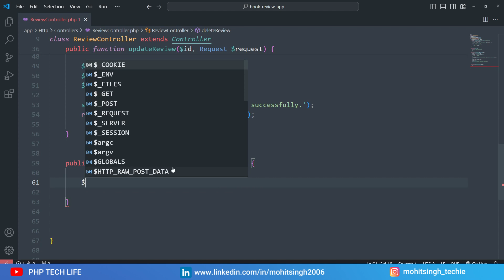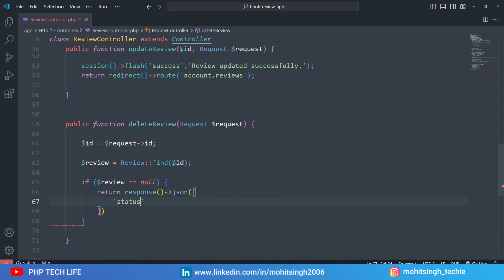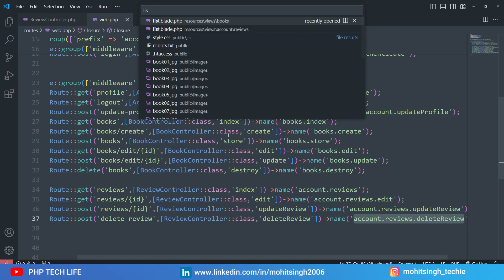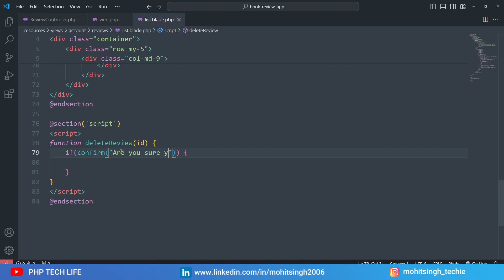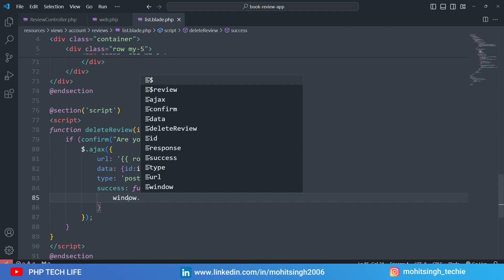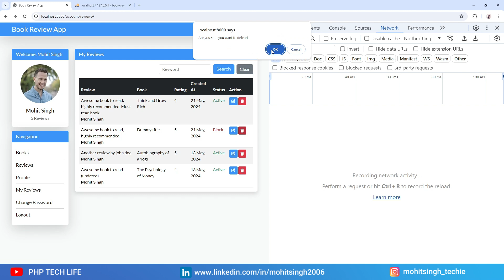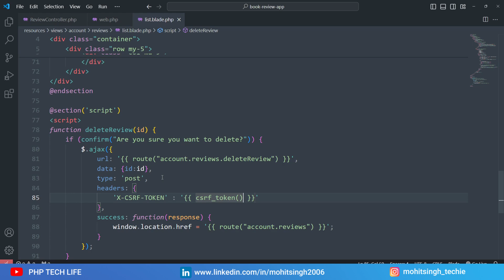Laravel 11 Book Reviews App | #17 Delete Reviews | Backend | PHP Tech Life Hindi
In this video, we will delete the reviews from the database.

About Me:
I’m Mohit Singh, a senior full-stack web developer with over a decade of experience. I’ve developed a broad range of web applications throughout my career, from simple websites to complex systems. I’m proficient in multiple programming languages and frameworks and am always eager to learn new technologies to enhance my skills.

As the founder and owner of the PHP Tech Life YouTube channel, my passion for teaching is at the forefront of everything I do. I created this channel to help aspiring web developers learn in Hindi, making web development accessible and enjoyable for everyone.